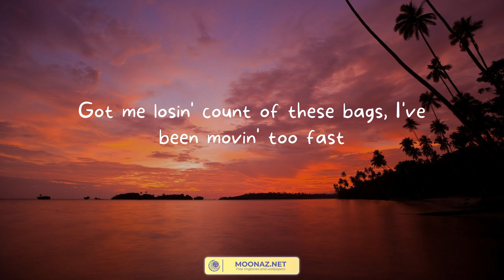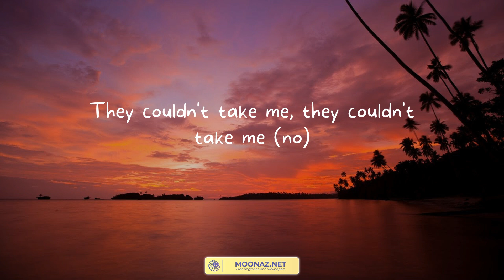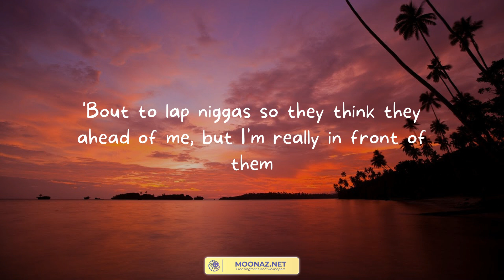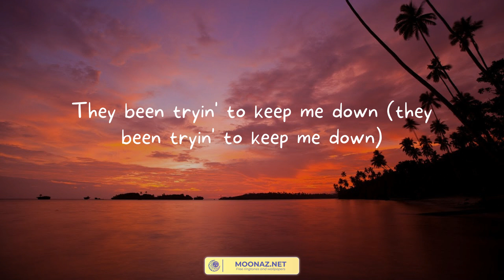All My Life - Lil Durk (Lyrics)